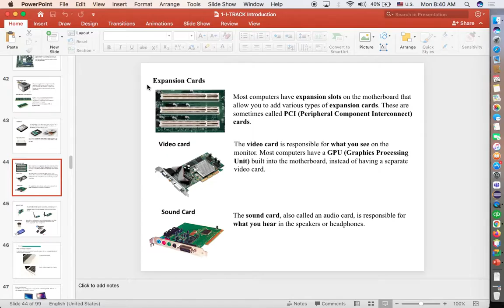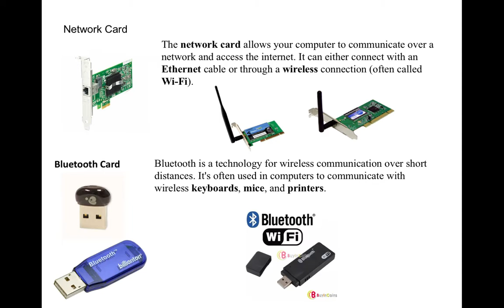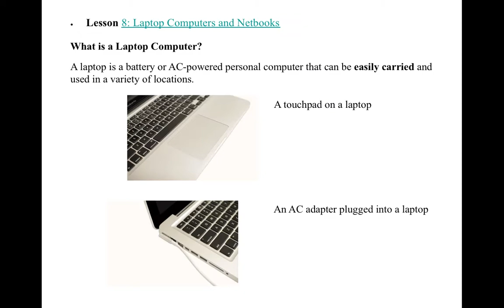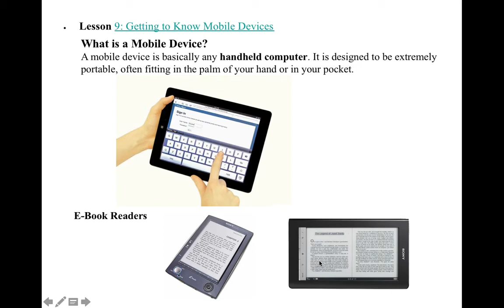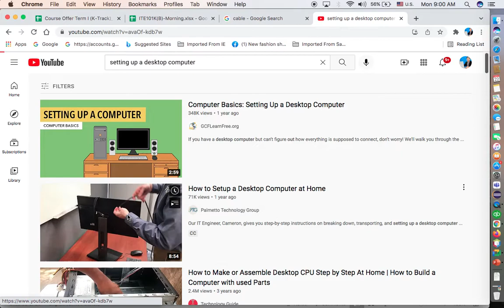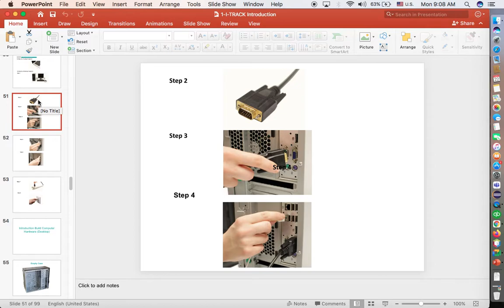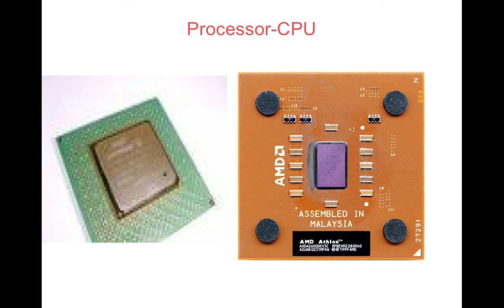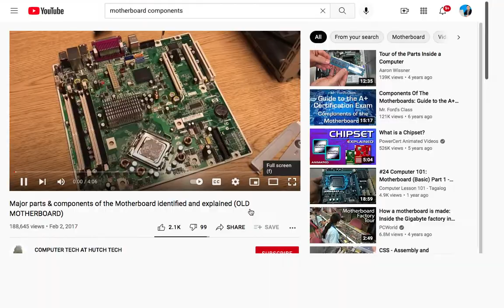Hardware in Desktop Computer